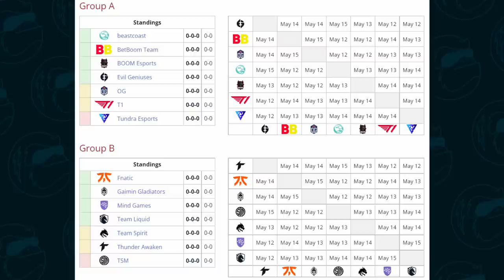Getting Major-ready with Seleri from Gaimin Gladiators | OG's Monkey Business Show Episode 18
The best of the best in Europe, gathered in one episode!

Number 2 in WEU DPC, Gaimin Gladiators have proved this season that they are a force to be reckoned with. But how well do you know their captain Seleri?

His experience, his first LAN, how they built the team... Everything there is to know about GG in this week's Monkey Business Show, Episode 18! 🐒

OG is proudly supported by Fun88, BMW, SteelSeries, Secretlab, Wintermute, IC Markets & Red Bull.

00:00 Intro
04:09 Questionable patch
06:56 Being a Team Captain
15:18 Drafting with a coach
18:56 Players of Gaimin Gladiators
22:22 CSGO & other games
26:43 Poker & card games
30:40 Seleri's free time
32:20 TwitchCon
33:56 Seleri's first LAN
36:44 How GG came together - KappaPride
41:04 About BOOM
42:44 Dota grind & pubs mentality
48:30 Teams at Major
52:26 Outro